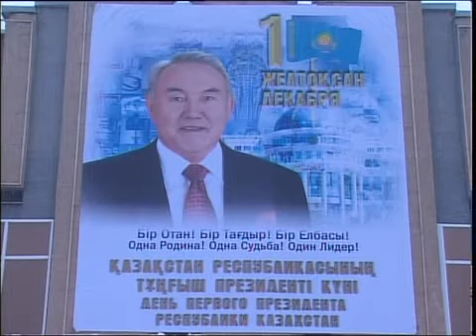Рус Торжественное собрание Сапаров